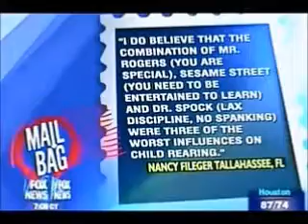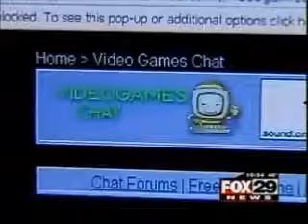The Media Wiz Commentates... Fox News (Part 1)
In part 1, Wiz watches Fox News stories, such as "Mr. Rogers is an Evil Man" and "The PlayStation Porn-able"